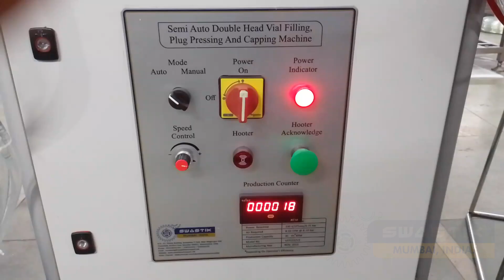Swastik's Semi Auto 2 Head Filling, Pressing & Capping Machine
Semi Auto Double Head Liquid Filling, Pressing & Capping Machine VFPC02

Applications - Serum Filling
E-Cigarette Liquid Filling
Vape Juice Filling
Fragrance Oil Filling
Tola Filling
Attar Filling
Perfume Sample Filling
Air Freshener Filling
Room Freshener Filling
Car Fresher Filling
Edible Oil Filling
Edible Flavor Filling
Edible Color Filling
Liquid Glue Filling
Gum Filling